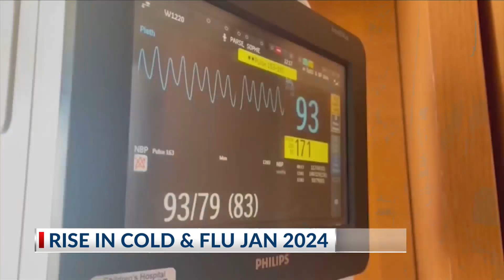Baton Rouge doctor shares cold, flu season tips for going back to school and work